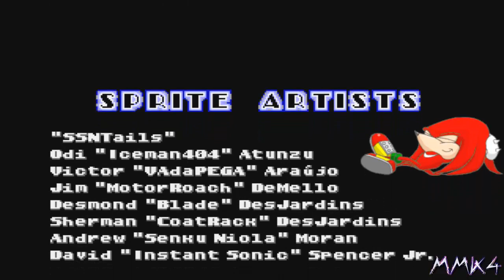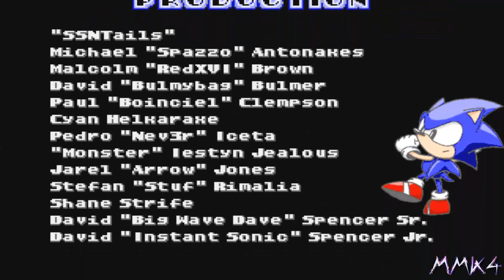Sonic Robo Blast 2 v2.1 ~ Metal Robotnik [09]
The Final Battle is here! Eggman has claimed the Black Rock's energy and is using it for himself! It's up to Sonic & Tails to take Metal Robotnik out and save the day!

Chaos Emeralds Acquired: (7/7)

My Online Name: Scourge the Hedgehog

Intro music created by: Josh Zimmerman
Meta Knight Rises - Full Project M Version